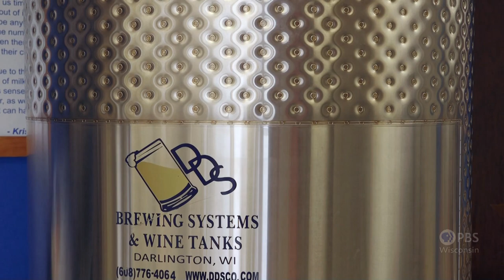More Cheese Please | Around the Farm Table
What does it take to start your own cheese-making business? Inga is on a mission to find out, with stops at Darlington Dairy Supply and Saxon Creamery. Then it is up to Door County to visit a new cheese cave. Once she’s gathered what she needs, it’s time to head back to the farm to feed some hungry 4-H kids a cheesy snack.